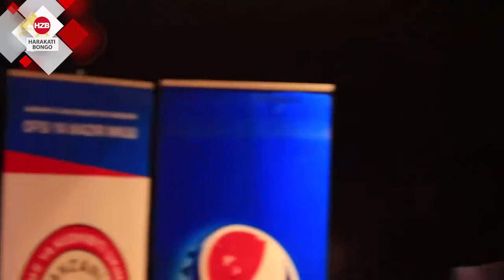FULL VIDEO uzinduzi wa Wasafi Festival 2019, kuanzia Muleba/DIAMOND atangaza kufanya mazito